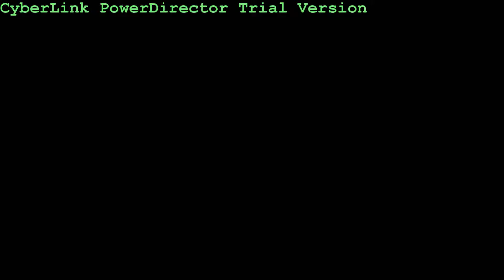Fitness Tips 27th September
Fitness Tips